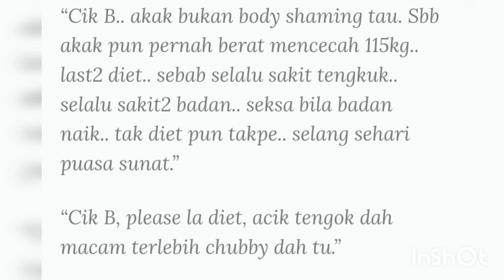Cik B Dinasihati Netizen Untuk Diet?-“Makin Besar Tengok..”